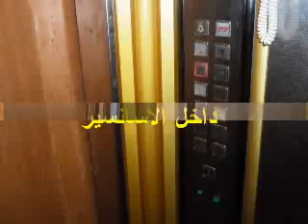أوكازيون الاسعار بالشقة الفاخرة 200 م وفيوعلى حمام سباحة وملعب كلية فيكتوريا بالسراية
تم البيع